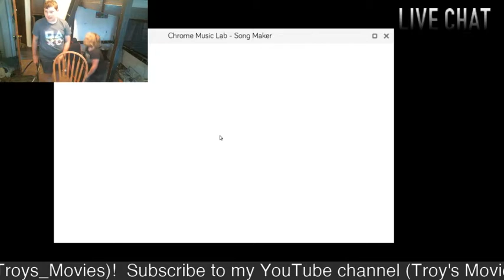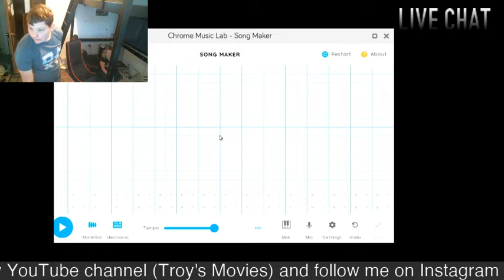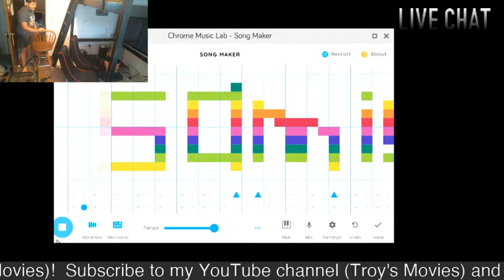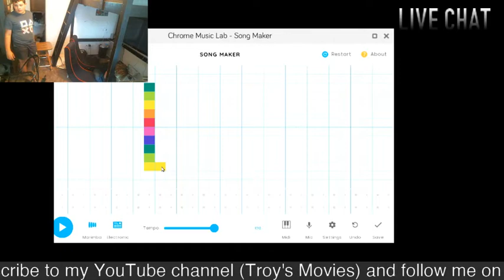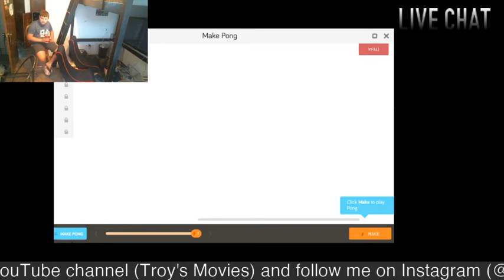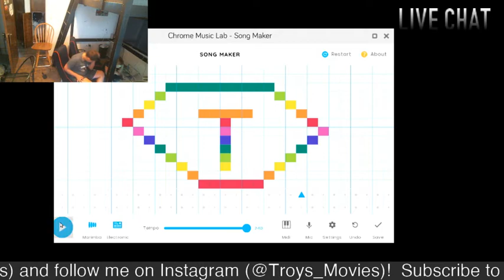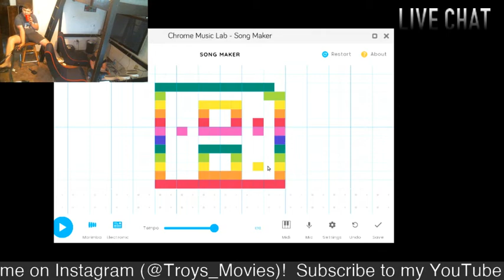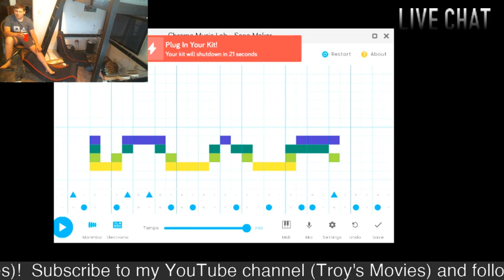SamiTube Plays: Song Maker (HTML5, KANO Computer Kit Touch)